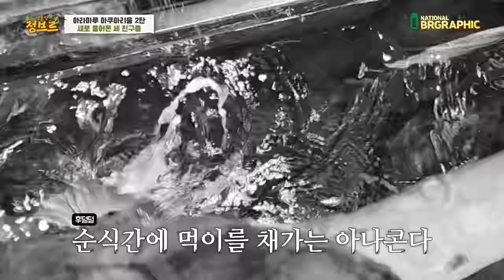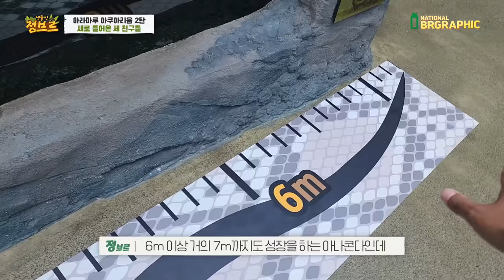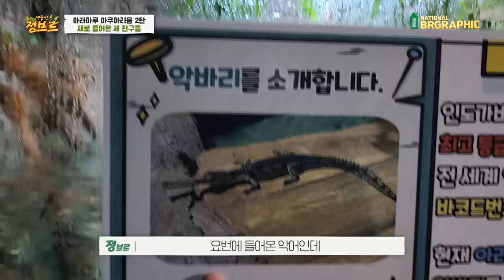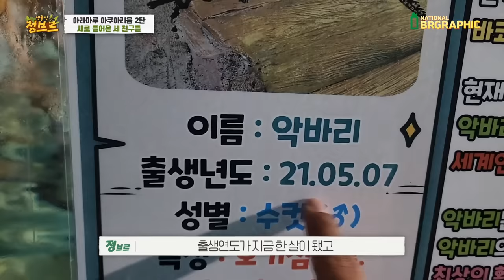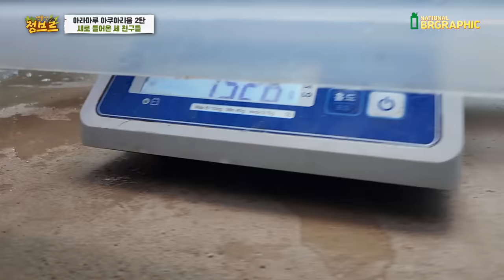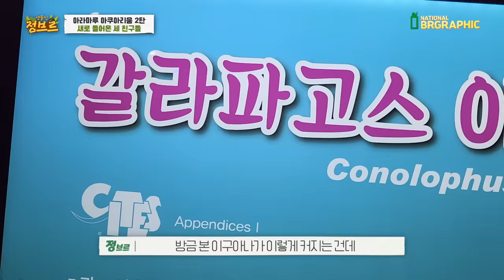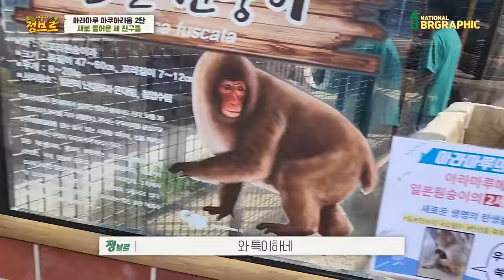국내최초 괴상하게 생긴 동물들이 도착했다길래..가보니..ㅎㄷㄷ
어후야~ㅡ특이한게 참 많은데~~~재밌게 시청하세요!!